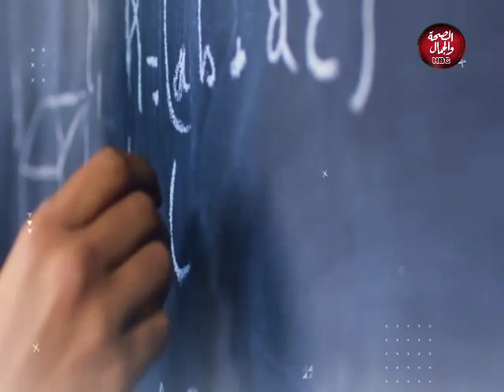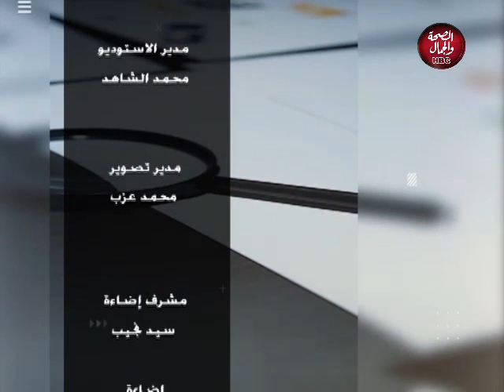٣٠ دقيقة مع عمرو سمير | مواهب فنية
٣٠ دقيقة مع عمرو سمير | مواهب فنية
تقديم : عمرو سمير
وفي ضيافته
محمود عبدالقادر : موهبة في الغناء
خالد رزق  : موهبة في الغناء
مصطفى عادل  : موهبة في الغناء

قناة_الصحة_والجمال# برامجنا